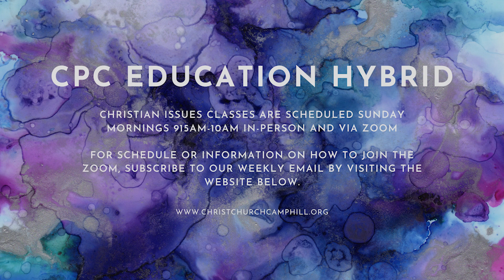CIC: The War in Ukraine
Dr. Steve Biddle, Columbia University

Russia's invasion of Ukraine poses a complex set of strategic and moral questions for Americans. In this lecture we engage these questions from the perspective of Christians who must act in the world and respond to its challenges.